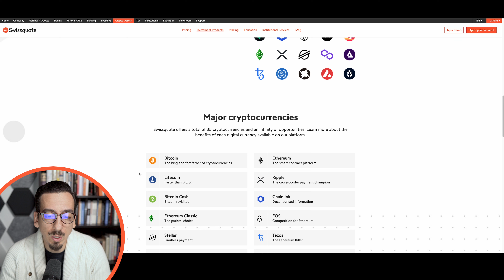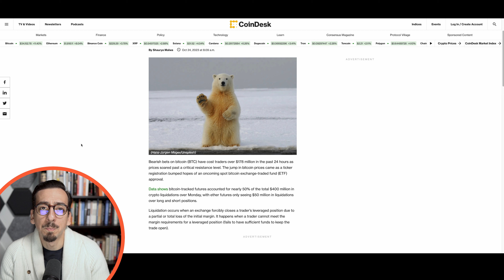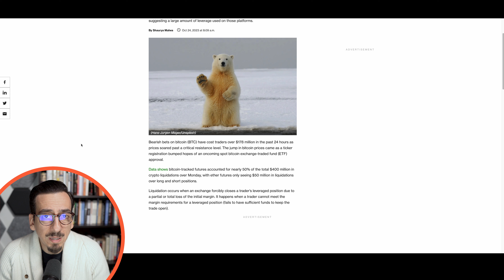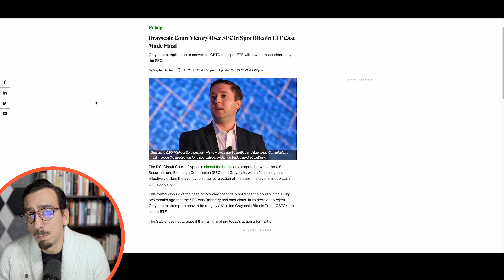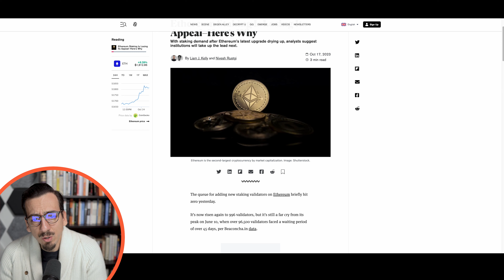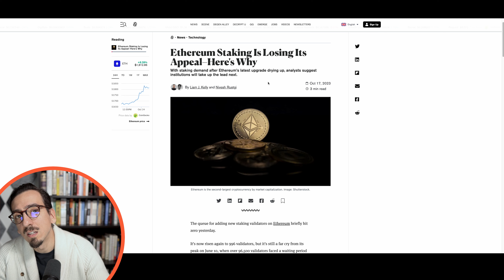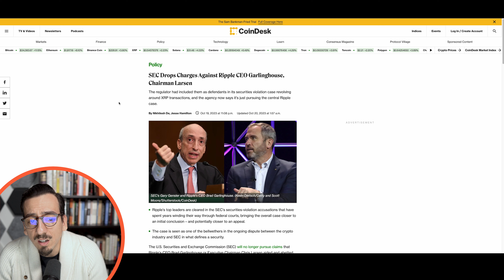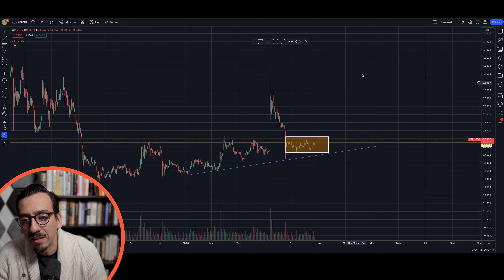What's up with the Bitcoin ETF | Crypto Market Talk | Swissquote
While the rumours are piling up that the Bitcoin ETF is coming, Ethereum is still struggling and Ripple is celebrating another potential win against the SEC

00:00 Intro
00:22 Preview
00:39 Bitcoin
04:02 Ethereum
05:49 Ripple
07:08 Subscribe & Good bye